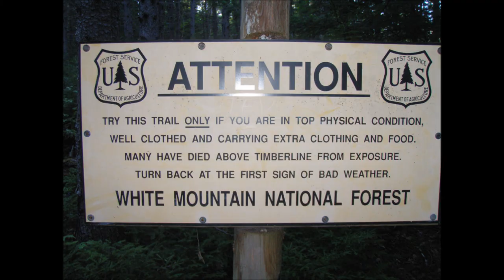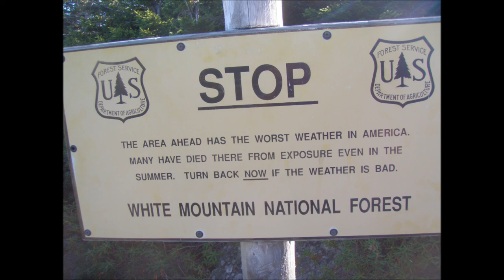Mt Washington 2011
A video put together from a trip to New Hampshire with my Father. My Uncle Danny and his friend Chris met up with us. They were up to do the Mt Washington Auto Road Bike Race.

The clips are from a few different cliff jumps, the White Mountains and around the camp ground...

Shot on my GoPro Video Camera
And a mix of photos from my father's camera, uncles phone and my camera.